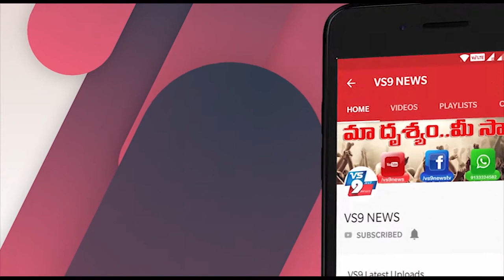మంచు గడ్డలు విరిగి ఆర్మీ జవాన్ మృతి ||VS9NEWS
Watch:
మంచు గడ్డలు విరిగి ఆర్మీ జవాన్ మృతి.
గిద్దలూరు మండలం కృష్ణ శెట్టిపల్లిలో  జమ్మూకాశ్మీర్లో.. డ్యూటీ చేస్తూ ఉండగా మంచు గడ్డలు విరిగి ఓ ఆర్మీ జవాన్ ప్రాణాలు కోల్పోయాడు. 48 రోజులు అనంతరం
తన మృతదేహం వెలుగు చూసింది. తన భౌతికకాయాన్ని సొంత ఊరుకు తీసుకొచ్చారు.